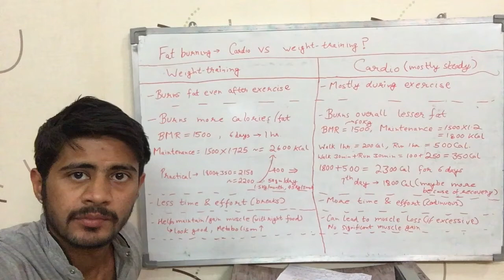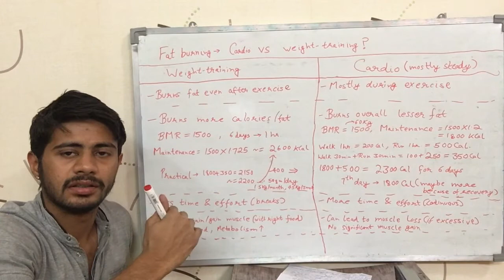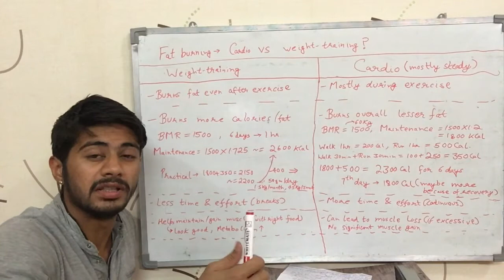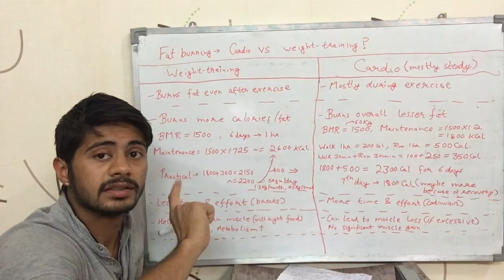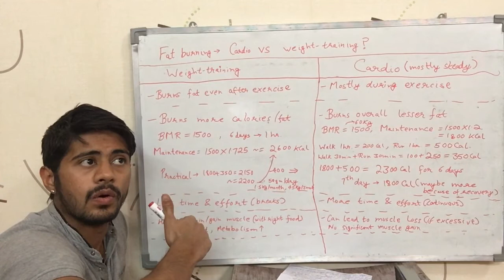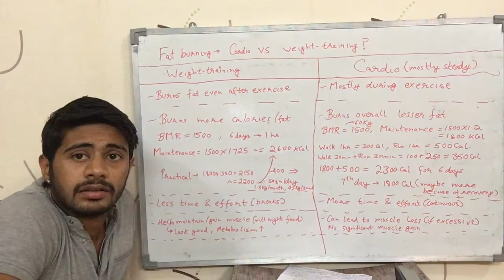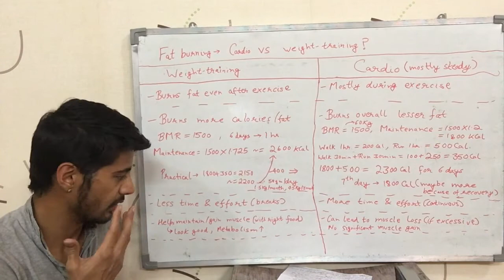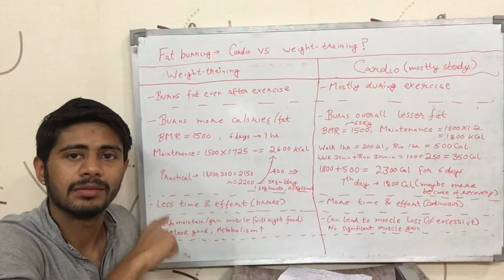Which is better to burn fat - 'Weight training' or 'Cardio' ? (Hindi)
This video talks about which is better to burn fat - weight-training or cardio? It compares pros & cons of weight-training & cardio. It is in Hindi.